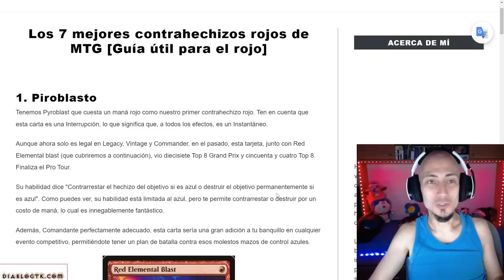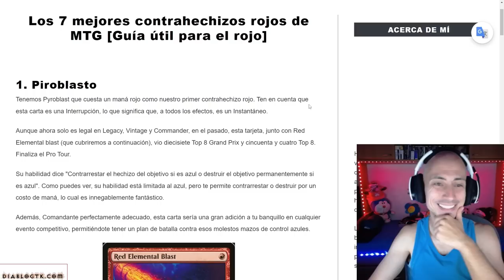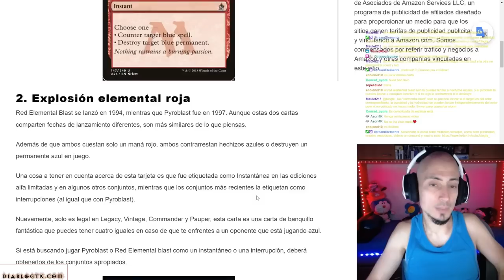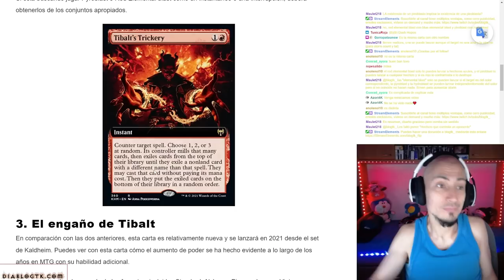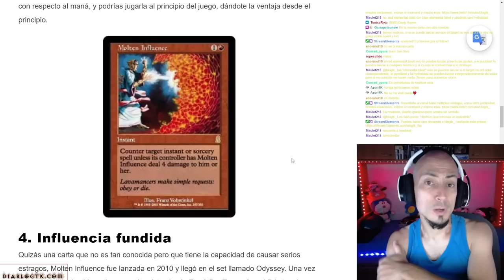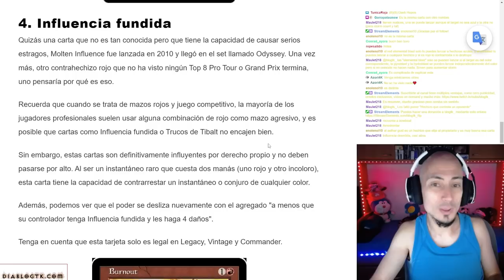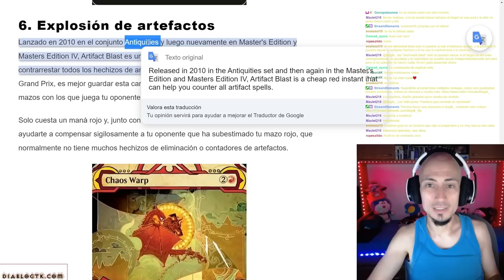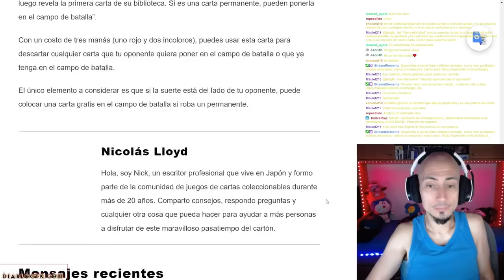Contrahechizos rojos, ese gran desconocido